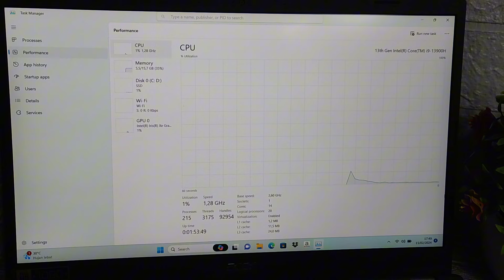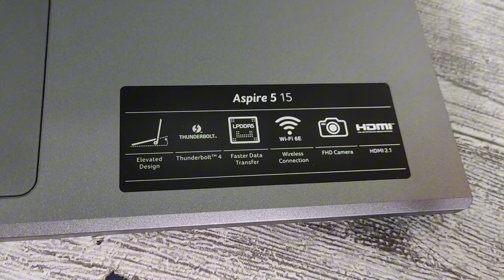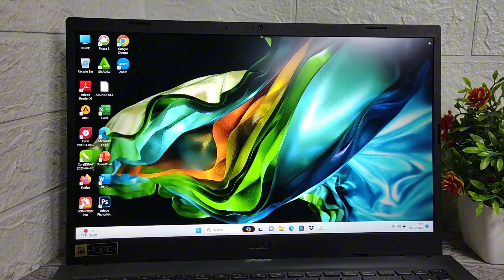LAPTOP CORE I9 GEN 13 TERMURAH ADA DI LAPTOP INI ! ACER ASPIRE 5 SLIM A515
Acer Aspire 5 Slim A515
SSD 512GB NVME gen 4
Layar 15'6 inch FHD IPS
Keyboard backlight +  fingerprint
Win 11 + Office home student 2021